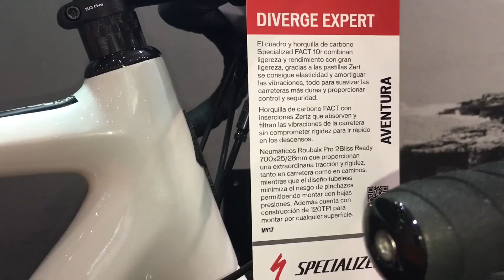SPECIALIZED DIVERGE EXPERT -2017